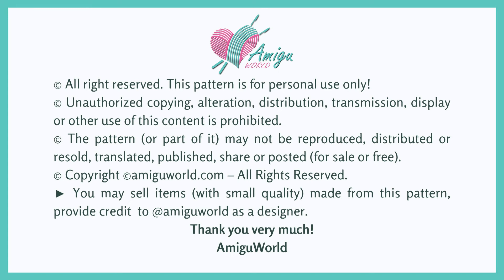#311 | Amigurumi Chikorita (2/2) | How to crochet Pokémon Amigurumi | Free pattern | AmiguWorld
How to crochet amigurumi | AMIGURUMI CHIKORITA | Free pattern | AmiguWorld

♠️ Abbreviations:
R: round
st = stitch
ch = chain

♠️ To crochet this CHIKORITA amigurumi you need:
- Yarn (4 ply):  green and dark green  color yarn
- 4 -5 mm crochet hook

► We would love to see your finished Chikorita ,, so please share a picture with us, tag us @amiguworld and use the hashtag amiguworld on Instagram.